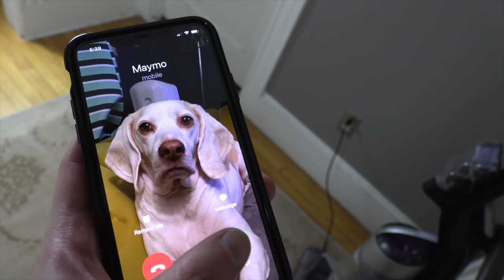Dogs vs Chucky Army Prank! Funny Dog Maymo Calls Freddy Krueger for Help!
Watch Funny Dogs Maymo and Potpie vs Chucky Army Prank! These two cute beagle dogs are taking a nap when they begin to hear noises around the house. Soon enough, they see the source of the noise, not one Chucky doll, but a whole group of Chucky dolls enter the room, asking the dogs to ‘play’. Maymo and Potpie aren’t afraid of the group of evil dolls, and the two dogs jump on them right away. Maymo beats them off with a broom, and Potpie throws a Chucky in the cabinet. When their efforts seem to go nowhere, Maymo picks up the phone and calls his friend, Freddy Krueger, who is busy vacuuming his house. Once Freddy is convinced to help, he quickly makes it over to Maymo’s house, and then the pranks turn to Freddy vs Chucky! Freddy gets rid of the creepy dolls, throwing them around and shredding them apart, and Maymo & Potpie are grateful for the help!

“Cats in Hats” by T. Morri
“Happy 80’s” by Victor Olsson